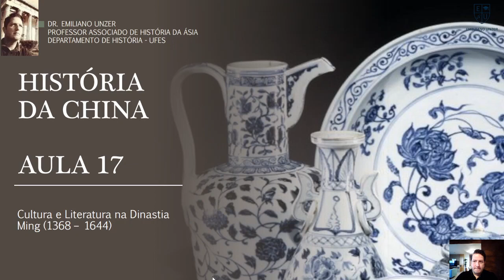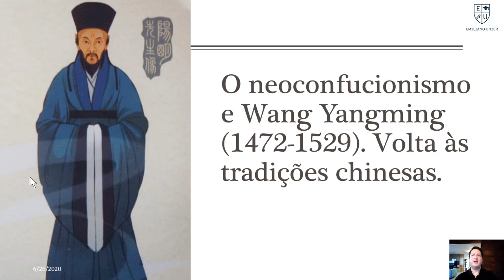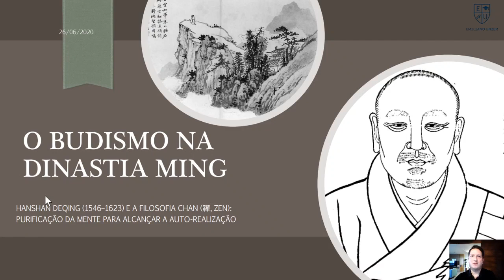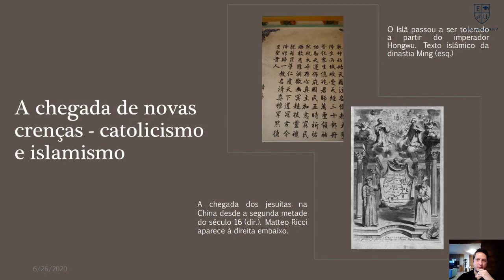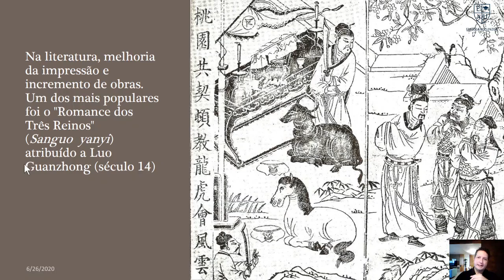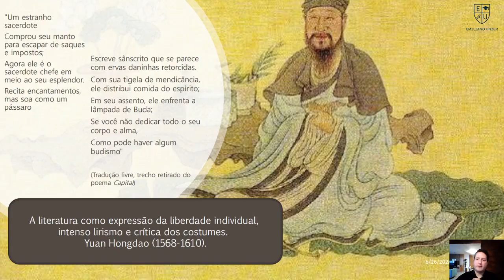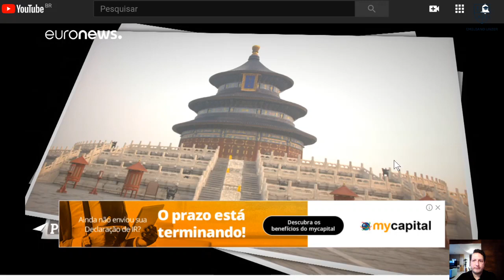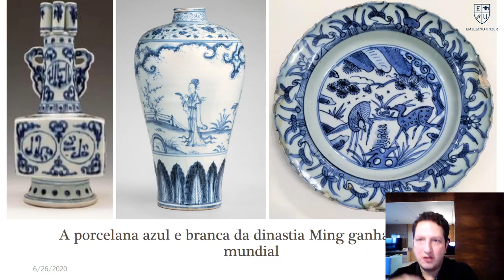China #17 | Cultura e Literatura na Dinastia Ming por Dr. Emiliano Unzer | Ásia in Casa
Ásia in Casa é produzido por Emiliano Unzer, da página História da Ásia no instagram, e disponibilizado para reprodução na História in Casa.

Livro do curso "História da Ásia" disponivel